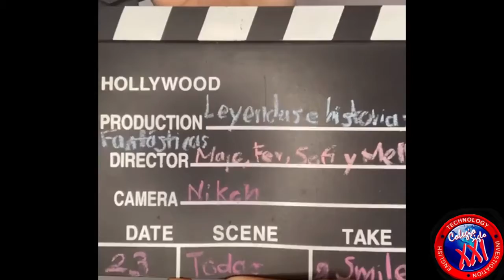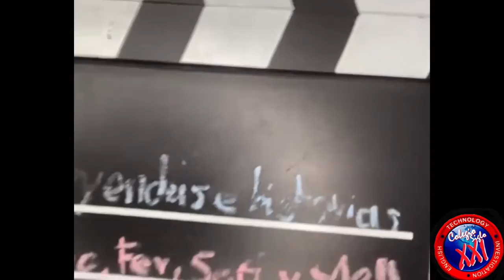Leyendas e historias fantásticas del municipio 9º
Tema: Día de la Santandereanidad
Leyendas e historias fantásticas del municipio
Grado 9